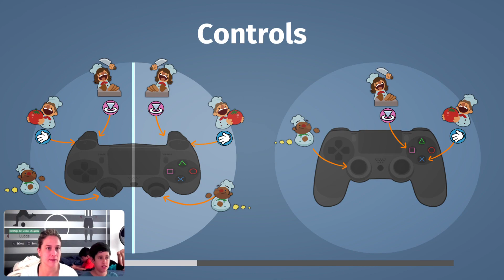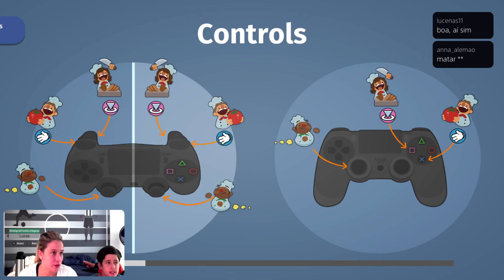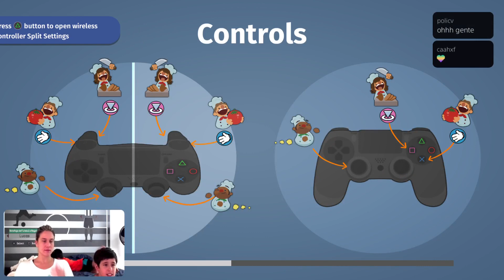10 Fernanda Gentil joga: (azibaliba) MONGAMER TA ON !!!!! Overcooked segue a saga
Fernanda Gentil joga: (azibaliba) MONGAMER TA ON !
Overcooked segue a saga